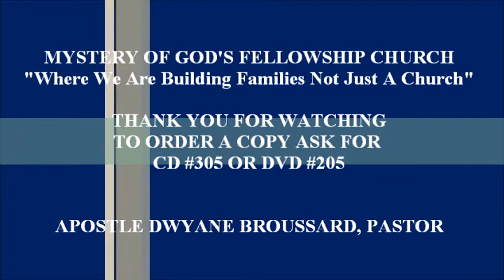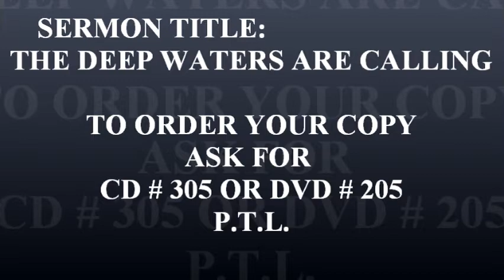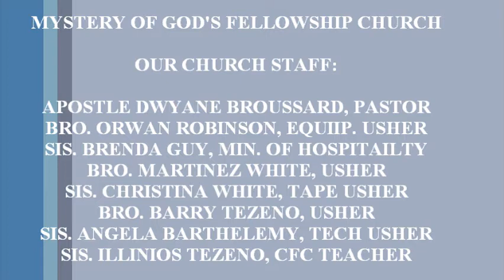The Deep Water Is Calling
Apostle Dwayne Broussard is the Senior Pastor Of Mystery Of God's Fellowship Church located in Houston, Tx. We are a Non-denominational Church and this Broadcast is Spiritual based and is intended to bless the body of Christ.